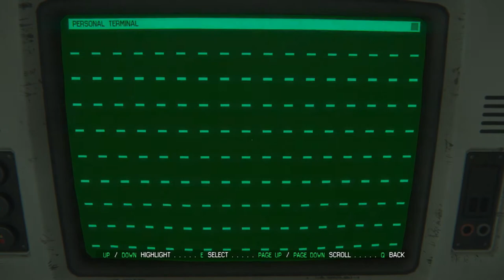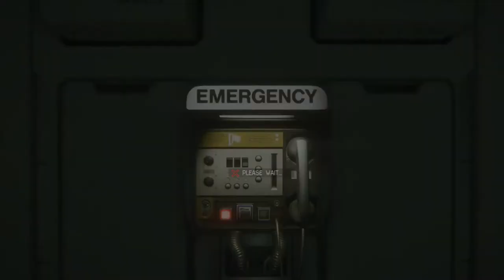Alien Isolation Walkthrough # 11 Gameplay (1080p HD PC ULTRA)